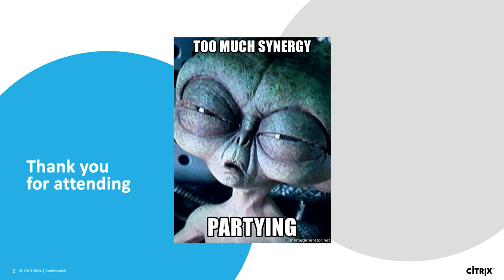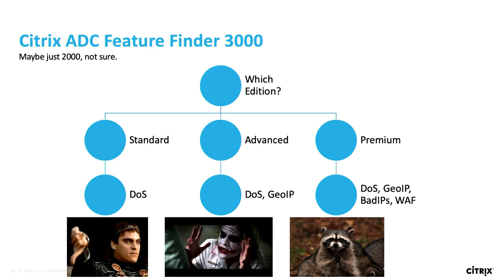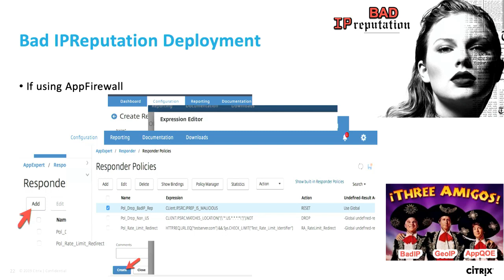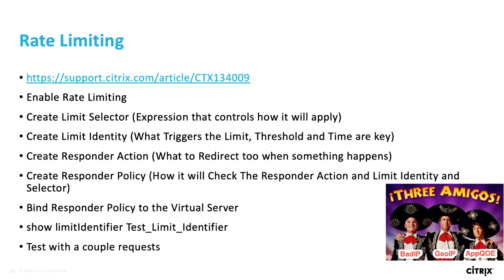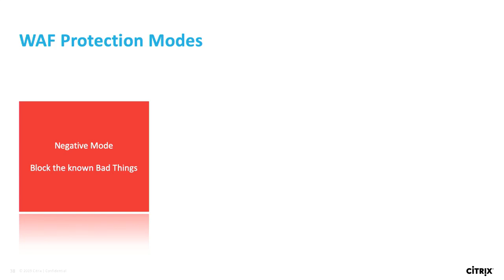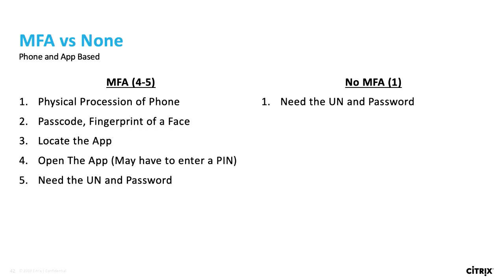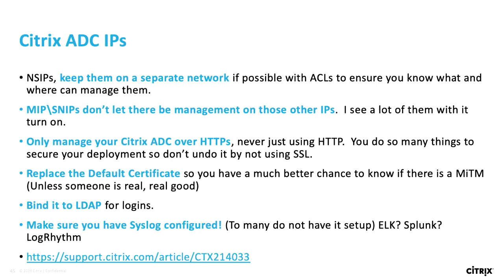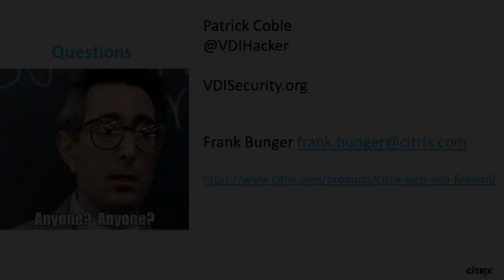Citrix Synergy TV - SYN221 - How to protect your Citrix deployments and modern applications with...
Explore the major security features that Citrix ADC offers and some deployment techniques to implement them in your organization. Citrix ADC is a security engineer’s Swiss Army knife and you will discover tools you may not know about, including Web Application Firewall, GeoIP and bad IP reputation blocking. You’ll also hear about Citrix ADC denial of service (AppQoE) protections along with SmartAccess, multifactor authentication and more. If your Citrix ADC is acting as a gateway, join this session to see how it can further secure your Citrix deployment.Note: This session will be available for on-demand viewing post-event on Citrix Synergy TV.